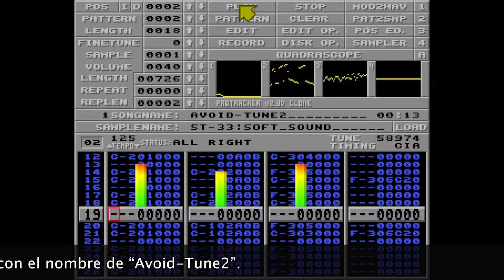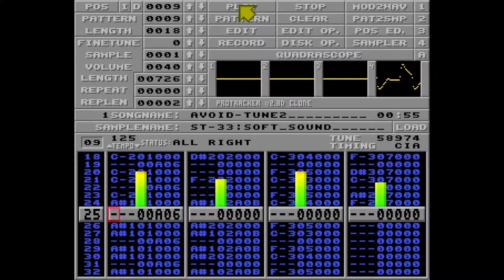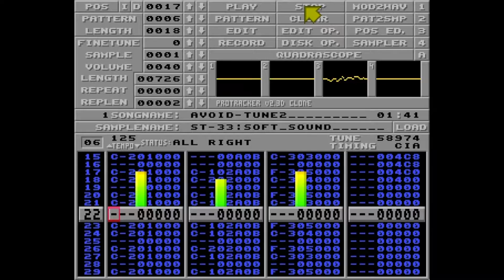ProTracker: Billy Bee (Avoid-Tune2)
Título: Billy Bee (Avoid-Tune2)
Autor: Dr. Awesome (Bjørn A. Lynne)
Formato: ProTracker

Aparece en las siguientes producciones de la Scene:

- Dual PLayfield Multi Sinus Thingy de Centronics en 1989.
- First Musicdisk de Acid Force en 1990.
- 6 Months Old de The Crusaders en 1990.
- Brain Degenerator 4 de Convex en 1990.
- ST-Muzak Disk #003 de The Nalapm Soldiers en 1991.
- Powerrise de Extreme Design and Light en 1992